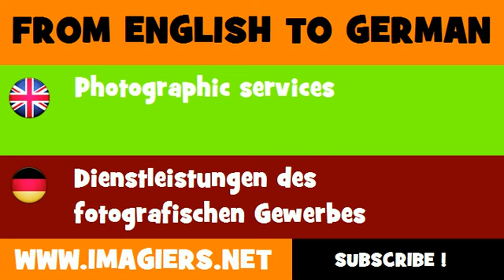DEUTSCH ENGLISCH = Dienstleistungen des fotografischen Gewerbes